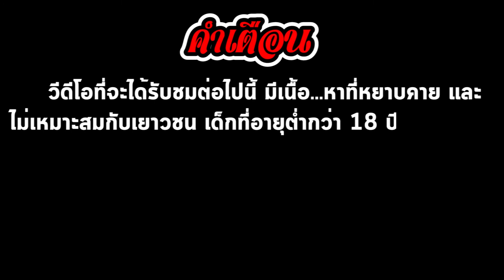ที่มาวัดใหญ่แม่กลองอันเงียบสงบ | EP.74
เข้ามาติดตามกันด้วยนะครับ ทุกการชม การถูกใจ การแชร์ เป็นกำลังใจที่ดีต่อการทำคลิปวีดีโอให้เพื่อนๆพี่ๆน้องๆมารับชม ขอบคุณทุกๆคนที่เข้ามาดู

ขอขอบคุณสถานที่ถ่ายทำด้วยนะครับ